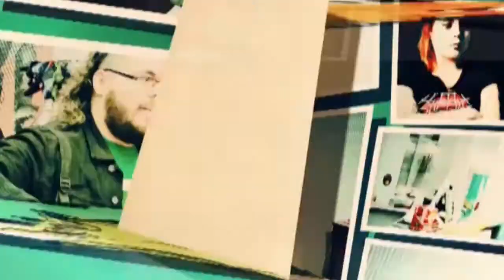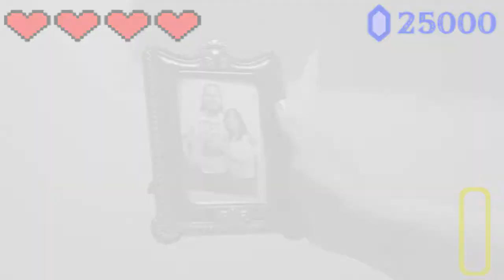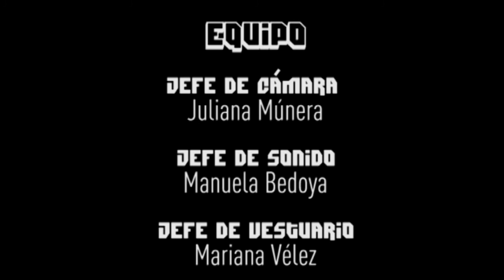The Gamer Serie - Capítulo 1: Una nueva partida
Primer capítulo de la serie web The Gamer, realizada por el grupo Game Over.

Y también en nuestro Instagram = the_gamer_serie